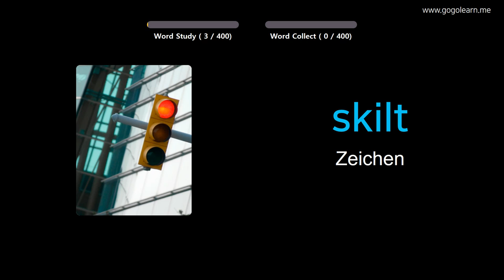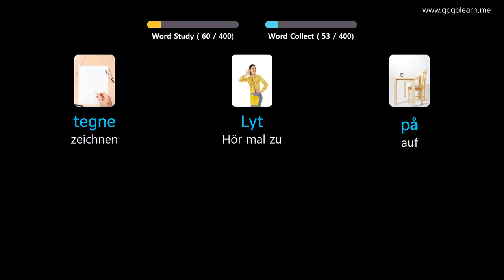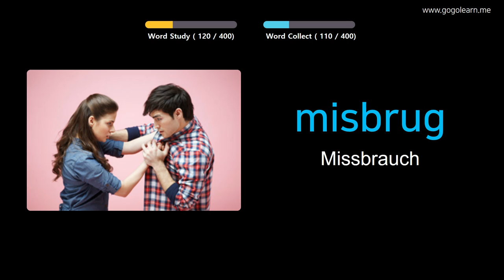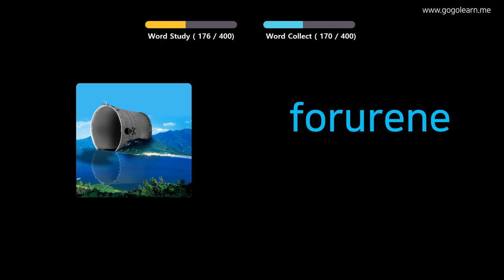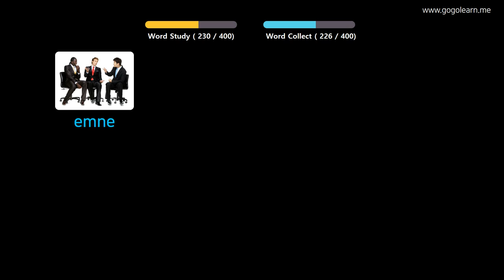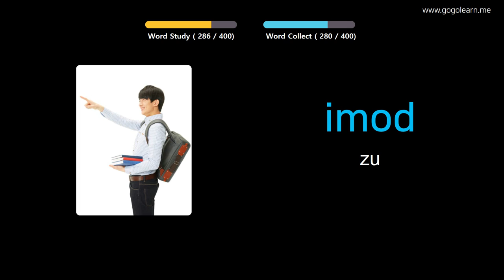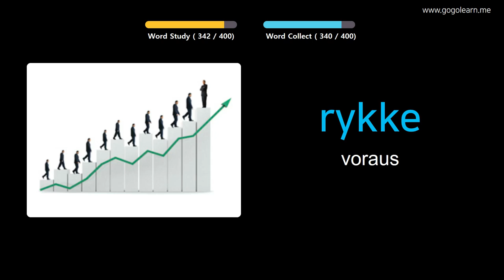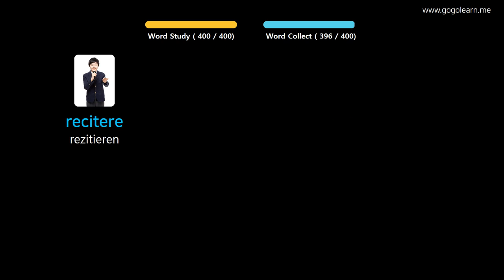Dänisch Lernen Durch Bilder |Dänisch Wortschatz Mittelschule 3 | Golearn